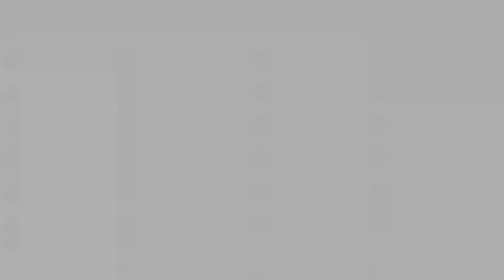1600 kilo makhan se bani devi ki pratima